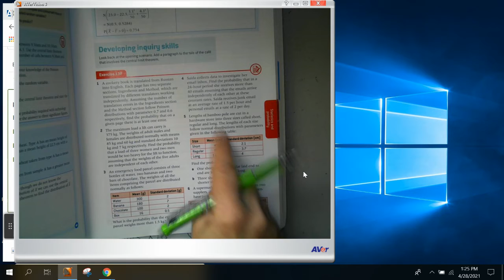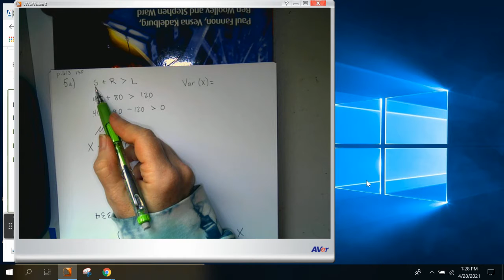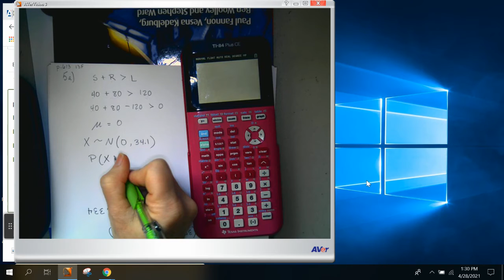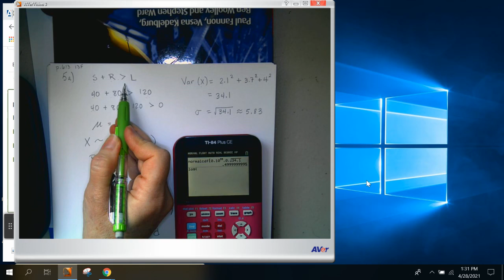Distributions of combined random variables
p.613 from Oxford book problem 5a.
IB Math Apps AHL 4.14